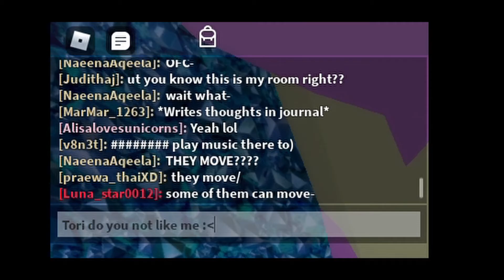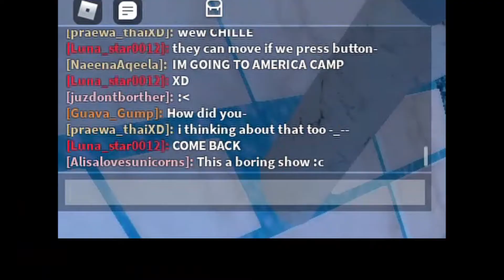Stalking kids in Royale high (They got scared)🤭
^^Open me!^^
Should I make more of these kind of videos?

Editor:Jessica
Thumbnail: Jessica

{\__/}Socials:
`v`Roblox:  juzdontborther
`v`Twitter: @OkashiJessica